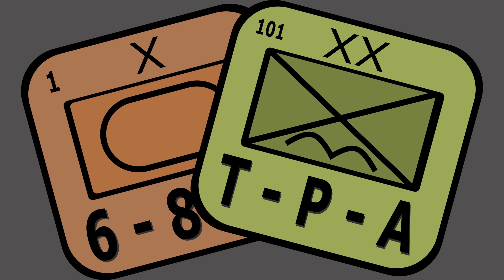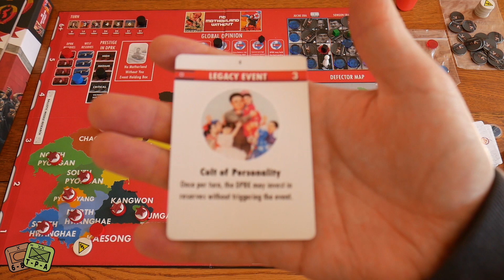Review: No Motherland Without from Lock Horn Games - The Players' Aid